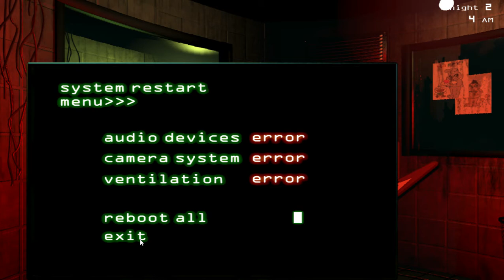Five Nights at Freddys 3 night 2 done. (I almost died)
username on discord inklingmatthew